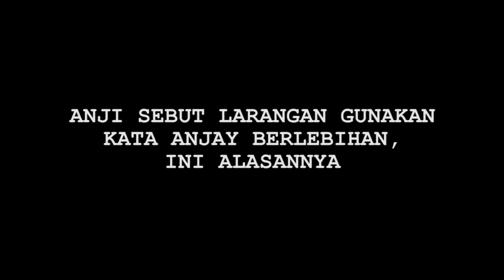Blak-blakan, Ini Alasan Anji Sebut Larangan Kata Anjay Berlebihan - Cumicam